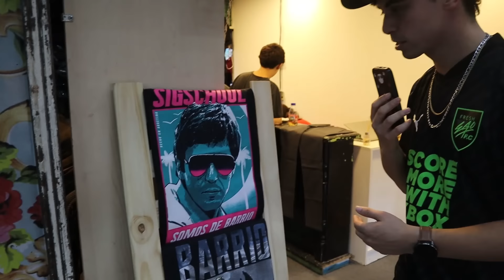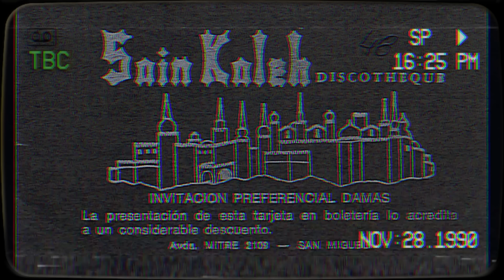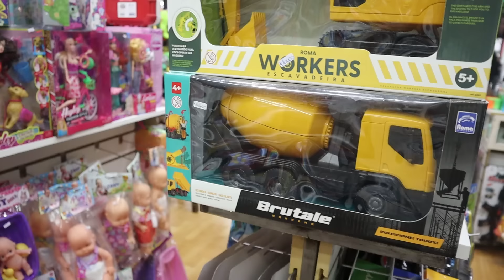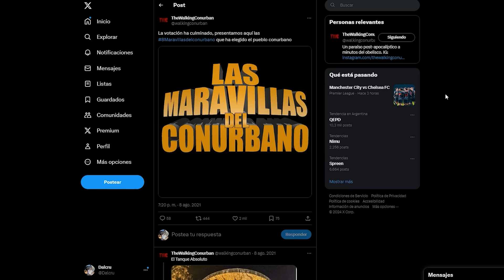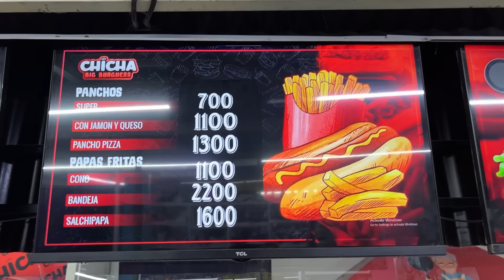¿LA MEJOR FERIA DE ARGENTINA? - FERIA PERSA DE SAN MIGUEL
Ojalá te cope, quiero seguir subiendo más vlgos así. Aclaro que esto no es canje ni publicidad, solo quería mostrar qué onda este lugar